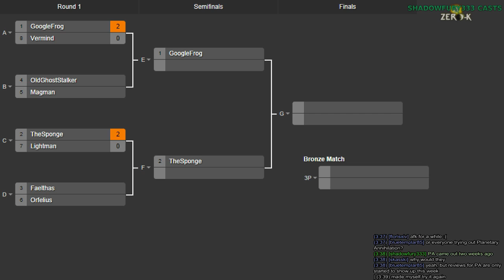2014/09/20 1v1 Tournament - Quarterfinals: GoogleFrog vs Vermind - Zero-K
Continuing with the Zero-K tournament series, we begin the September 1v1 Tournament with GoogleFrog and Vermind.

I am joined by Saktoth for this cast.

GoogleFrog vs Vermind

Map 1: Contested Canyon (Air vs Jumpbots)

Map 2: Altair Crossing v3 (15:30) (Amphibious vs Hovercraft)

Map 3: Drab (23:50) (Air vs Gunships)